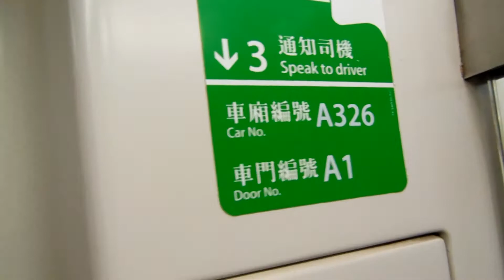mtr K-train A326 running from north point to Quarry Bay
mtr Tseung Kwan O Line K-train A326 running from north point to Quarry Bay
港鐵將軍澳綫K-Train北角至鰂魚涌